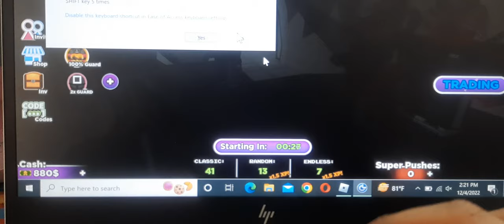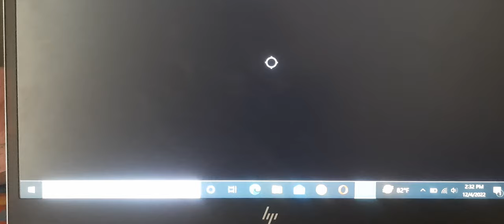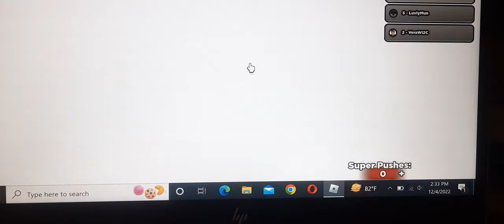playing squid game